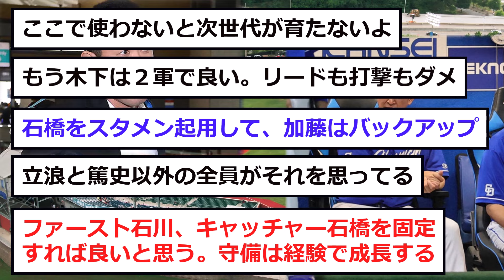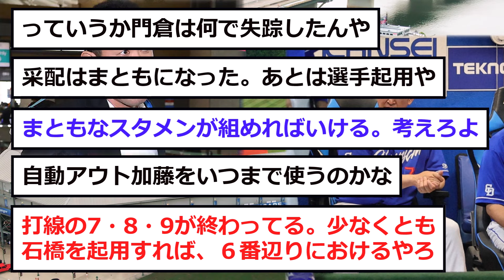【中日】球界OB、立浪の選手起用に”ド正論”！！